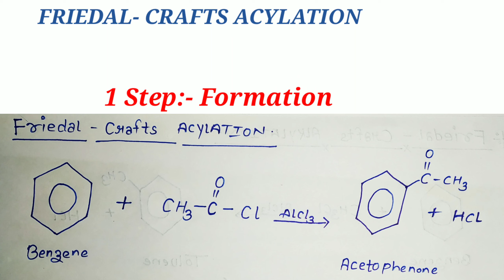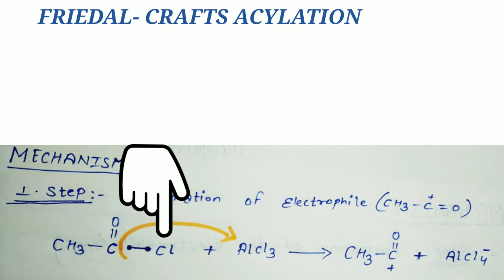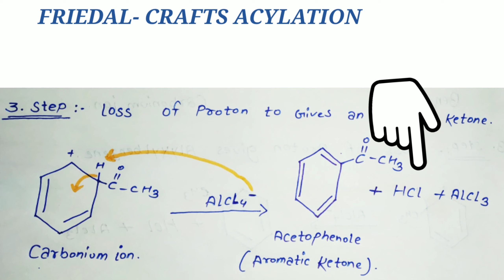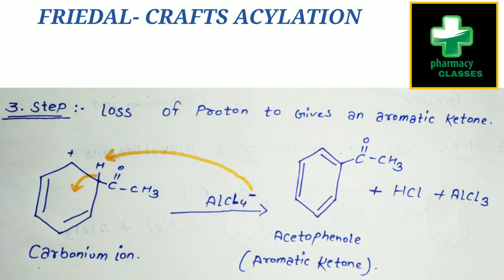Friedel-Crafts Acylation Organic chemistry 2 b.pharmacy